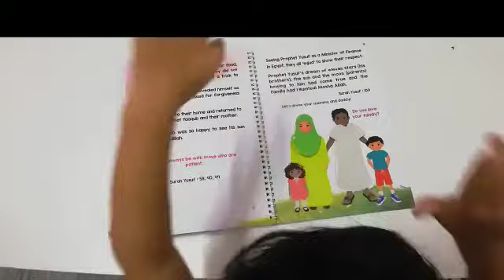Prophet Yusuf Busy Book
Pernah dengar “Year of Sorrow” dalam sirah Rasulullah SAW tak mommies? 😭

Masa tahun ni, Rasulullah SAW diuji dengan ujian yang bertimpa-timpa;
1. Isteri tercinta baginda (Khadijah r.a) pergi buat selamanya
2. Pakcik kesayangan yang selama ini melindungi baginda daripada perbuatan buruk Bani Quraysh juga telah pergi selamanya
3. Dihalau dan dikeji di Taif

Kisah ini sangat menyayat hati 😭 Dan masa ini lah Allah turunkan Surah Yusuf untuk ‘pujuk’ Rasulullah SAW. MashaAllah. Allah menceritakan kesusahahan Nabi Yusuf sejak kecil lagi, dibuang di dalam perigi, dibenci oleh abang-abang, digoda, masuk penjara tapi akhirnya, alhamdulillah menjadi seorang yang hebat di Mesir!

Allah ingin kita semua tahu, ajar pada anak-anak kita kisah-kisah dari Al-Quran. Supaya menjadi panduan apabila kita ditimpa kesusahan. 💪🏻

Prophet Yusuf Busy Book adalah buku yang sangat interaktif untuk anak-anak lebih faham tentang Surah Yusuf.

Jika mommies ada anak berusia 5 tahun ke atas, boleh la introduce pada anak-anak mommies busy book ni.

Boleh develop banyak skills seperti
💡Thinking Skills
✍🏻Fine Motor Skills
🌈Creativity
❤Emotion